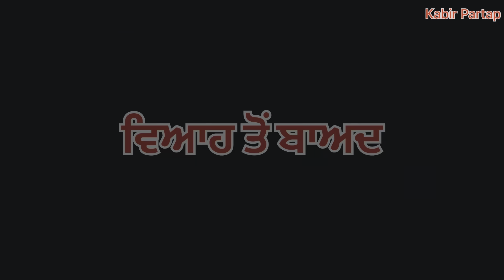ਗਰੀਬ ਦਾ ਇਸ਼ਕ ( ਅਮੀਰ ਨਾਲ ਵਿਆਹ ) PUNJABI SHORT MOVIE 2023 | PUNJABI FILM | Kabir Partap Movies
Presented a New Punjabi Short Movies 2022,  ਅਣਜਾਣ ਕੁੜੀ ਨੇ ਕੀਤੀ ਵਾਰਦਾਤ in this Punjabi Story is best Punjabi Short Movie in 2022. if you like this video. please do support, subscribe channel and press bell icon button for more videos.

 Project  by : kabir partap

Please watch: " l NEW PUNJABI SHORT MOVIES kabirpartap kabirpartapfilms newpunjabishortmovies newmovies love story,, new videos, punjabi short movies 2021, short punjabi movies, short punjabi movies 2020, Full movies, new short videos, latest short films, short movies, punjabi natak, Emotional Story, New Punjabi Video 2021, husband wife, arrange marriage, nafrat movies, nafrat videos, Viyaah suhagrat videos, Jaldbaazi, dhokhebaaz, love marriage, anokha kabdaiya, , saas nuuh videos, saas Bahu videos, Sas nuh videos, nuh sohra videos, , Julam vs talaq, janani Videos, Deor Bharjayi, bhabhi videos, New Punjabi Bhabbi Movie, Bhabbi Videos, Bhabbi Biemaan, Bhabbi Biemaan videos, New Punjabi Bhabbi Song, Janani Videos, do Khasma Bali Janani, love story, punjabi short movies 2021, short punjabi movies, short punjabi movies 2020, Full movies, new short videos, latest short films, short movies, punjabi natak, vs boys, latest punjabi songs 2021, youtube update, khabbi seat ammy virk, funny video, jaggie tv new video, punjabi punjabiwedding punjabisuit punjabisuits punjabisong punjabisinger punjabisongs punjabisingers punjabibride punjabimusic punjabiswag punjabistatus punjabiquotes punjabijutti punjabimodel punjabi_tadka punjabicelebrity punjabicouple punjabis punjabijewellery punjabimedia punjabi_trendz punjabistars punjabivirsa punjabicouples punjabi_virsa punjabimemes punjabifashion punjabiweddings punjabigirl punjabijewelry punjabiculture punjabivideos punjabistyle punjabimunda punjabitadka punjabijodiyan punjabiweddingcouple punjabitiktok punjabimodels short movie,Punjabi short movies,Short movies,Movies short Punjabi,Punjabi desi videos,Movie punjabi funny,Desi funny video,Desi Punjabi masti,New Punjabi masti video,Punjabi new film,Desi funny masti,Masti punjabi,New movies punjabi,Latest film,New film,Punjabi songs,Punjabi videos,Videos punjabi,Punjabi new videos movies ,New Punjabi Hd Short Movies, Ammy Virks songs , ,Sidhumoosewala Songs ,New Punjabi Movies New Punjabi Films ,short movie ,Jism short movie ,Best short movies 2020,
Presented a New Punjabi Short Movies 2022,   best Punjabi Short Movie in 2022. if you like this video. please do support, subscribe channel and press bell icon button for more videos.

All the characters and incidents in the film are imaginary , resemblance to any person dead or alive is purely coincidental .

Tobacco use leads to cancer, heart attack , lung disorders and other deadly disease . The characters shown in film or programme do not support the use of any type of tobacco product such as bidi , cigarette , kahini , zarda etc or their promotion in any manner